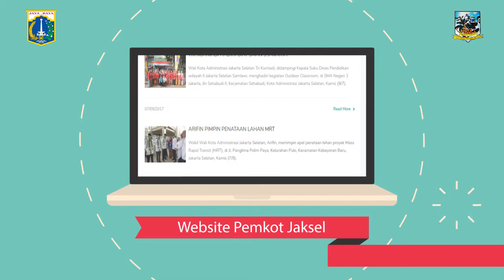Akreditasi FKTP Puskesmas Kecamatan Pesanggrahan - Jum'at 3 November 2017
Wakil Walikota Kota Administrasi Jakarta Selatan Arifin berharap setiap puskesmas di Jakarta Selatan meningkatkan layanan puskesmas terutama sarana dan sarana umum.

Hal itu dikatakan Arifin usai menghadiri wawancara dalam Rangka Pelaksanaan Survei Akreditasi Puskesmas Kecamatan Pesanggrahan oleh Komisi Akreditasi FKTP Puskesmas Kecamatan Pesanggrahan di Jl. Palem VII RT. 001 RW. 08 Kelurahan Petukangan Utara, Jakarta Selatan, Jumat (3/11).

Harapan kedua, lanjut Arifin adalah sumber daya manusianya yang diharapkan agar terus mengedepankan keramahan serta kebersihan di lingkungan sekitar puskesmas.

Menurut Arifin, akreditasi ini adalah sebagai upaya untuk meningkatkan mutu dan kinerja puskesmas melalui perbaikan sistem manajemen yang berkesinambungan dan menerapkan manejeman risiko.